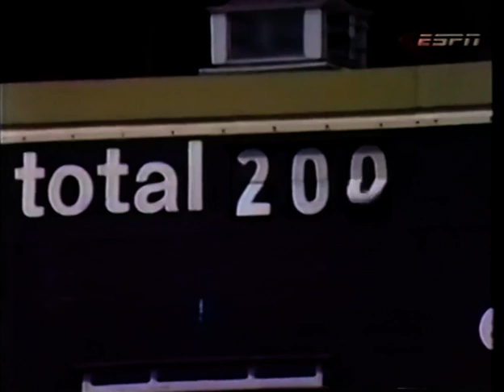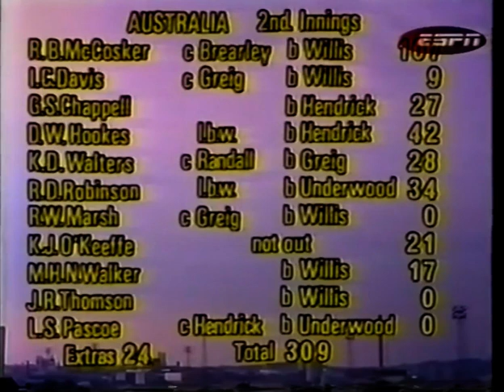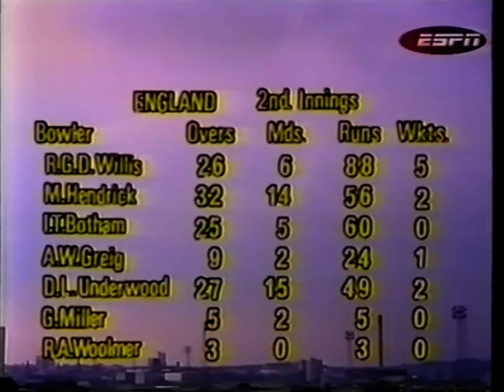ENGLAND v AUSTRALIA 3rd TEST MATCH DAY 4 TRENT BRIDGE AUGUST 1 1977 RICK McCOSKER BOB WILLIS